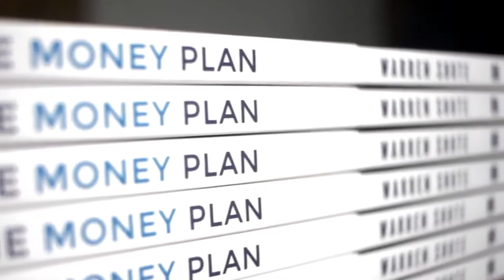Back to School - Student Money Management